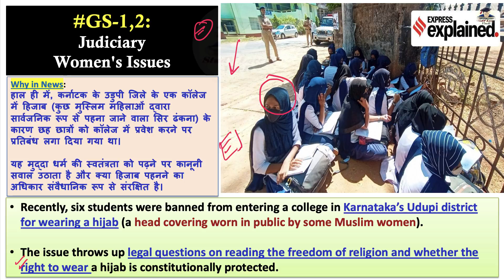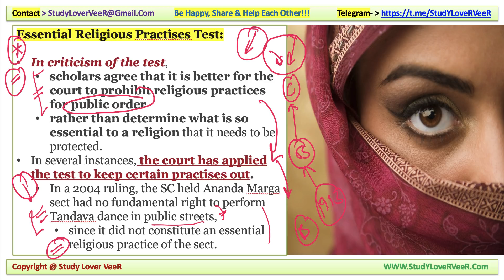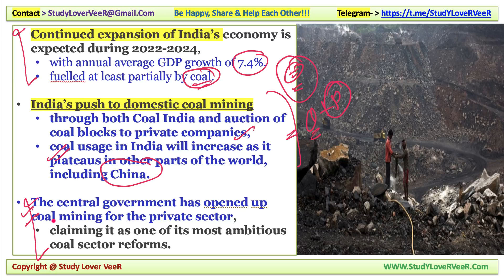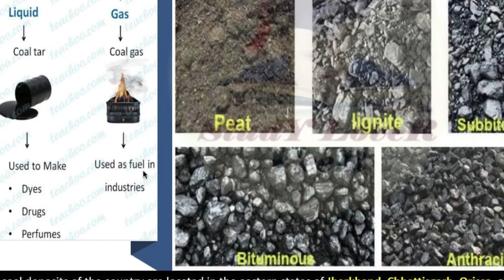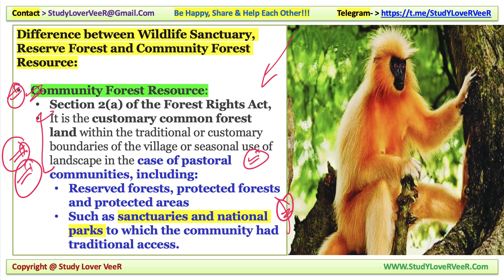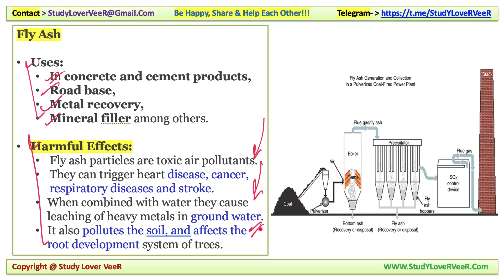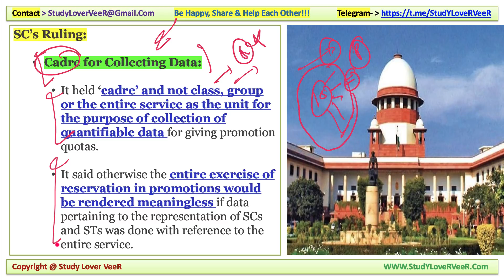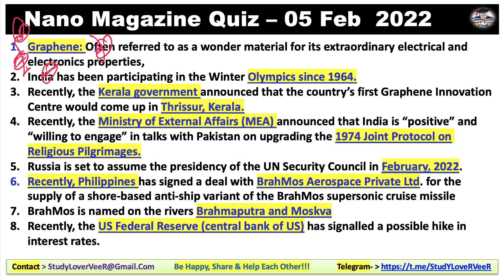Daily Current Affairs 07 February 2022, Nano Magazine, Indian Express, PIB News UPSC Prelim 2022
07 February 2022: Nano Magazine Discussion in Hindi and English is a Daily Current Affairs video lecture, which is covering important articles and editorials in the required depth mainly for UPSC/IAS, CDS, NDA, EPFO, State PSC, SSC, Banking, IBPS, RRB, RBI, SSC, CLAT Exams Preparation, and General Studies for all competitive examinations. In this video lecture, Study Lover Veer channel by Veer Talyan brings you Nano Magazine Analysis. The aspirants are advised to watch the entire video lecture for a better understanding of all the topics till the end.

Today Nano Magazine 07 February 2022 - Timestamps
00:00 - Motivational dose by VeeR
03:17 - Video Notification
03:27 - Today Quiz Question
IMPORTANT NEWS
06:03 - Imp News 1 - Hijab - women - Karnataka
16:39 - Imp News 2 - Coal
27:20 - Imp News 3 - Golden Langur Habitat
36:19 - Imp News 4 - Fly Ash
43:08 - Imp News 5 - Promotion SC/ST - SC
17:40 - Imp News 6 -
50:21 - Revision overview video
50:52 - Quiz Question & Answer
52:03 - Be Happy Share And Help Each Other